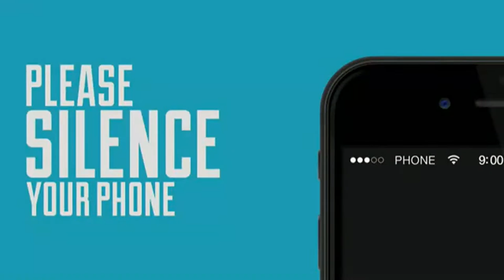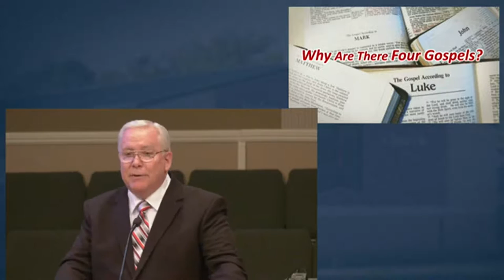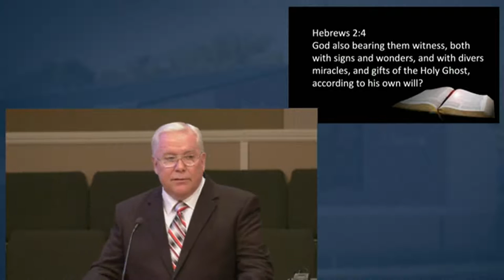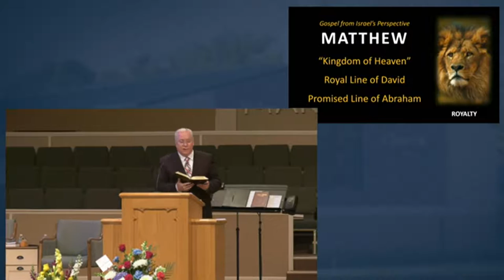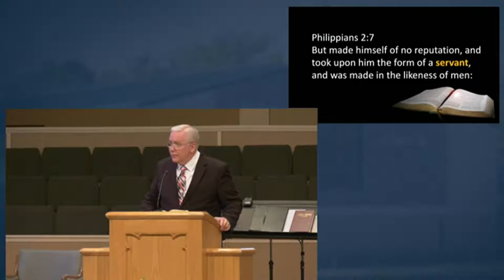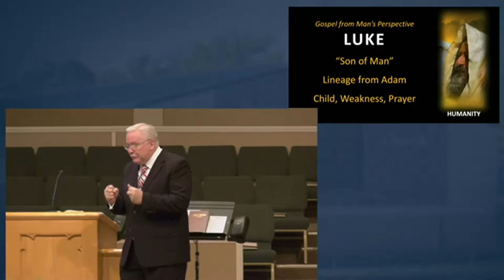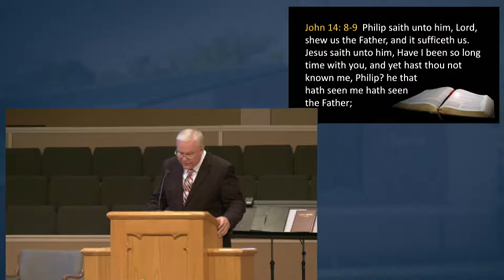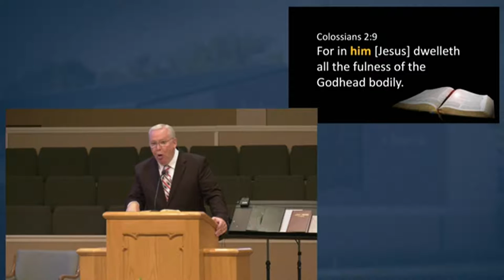VCBC Morning Service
Categories: Morning Worship Service